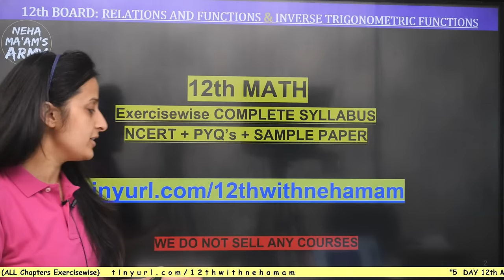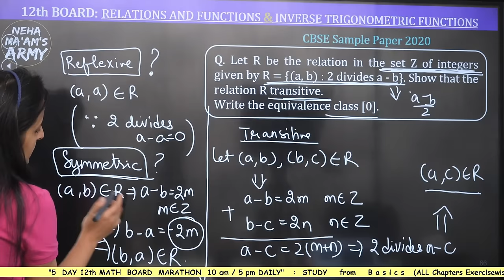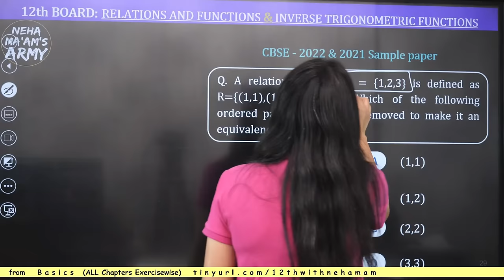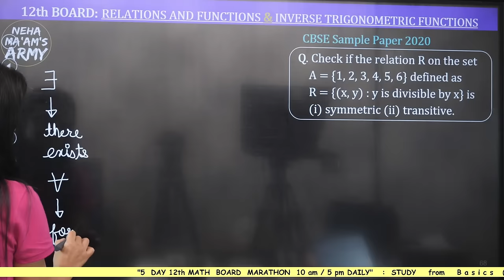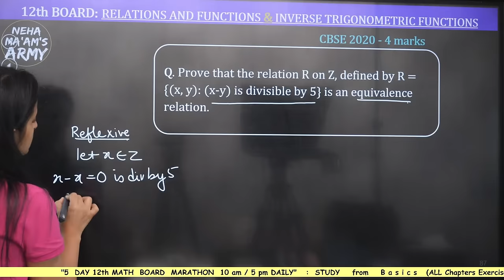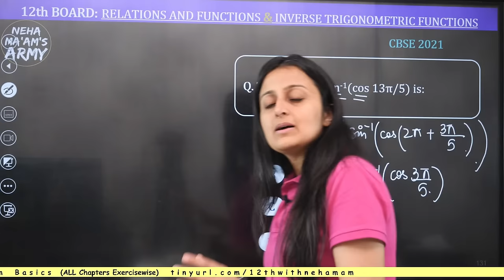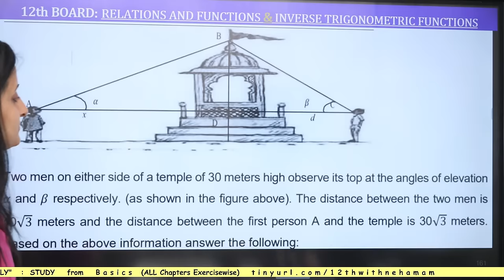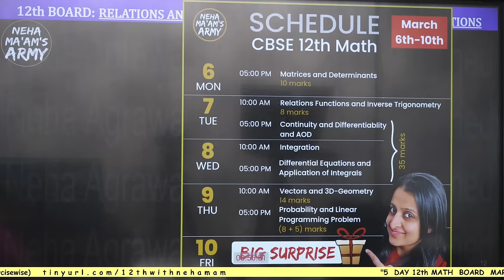12th BOARDS RELATIONS & FUNCTIONS, INVERSE TRIGO CBSE 12th MATH |CBSE MATH Boards 2024 |NEHA AGRAWAL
🔥 TOP 200 PYQs of 2023 (with answer key) + VIDEO solutions available NOW

🔥🔥1.0 JEE 100 minutes of DAILY DOSE+ BLASTER SERIES (for chapters not yet covered in 2.0 )